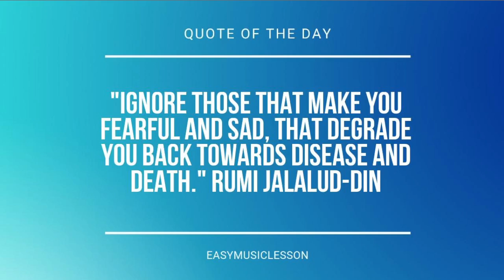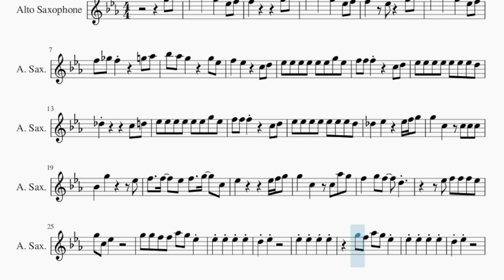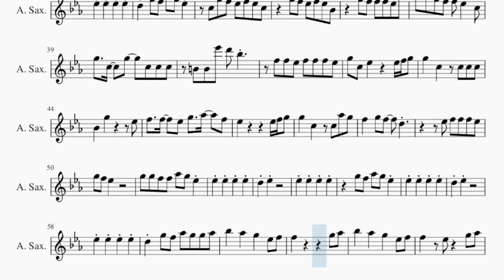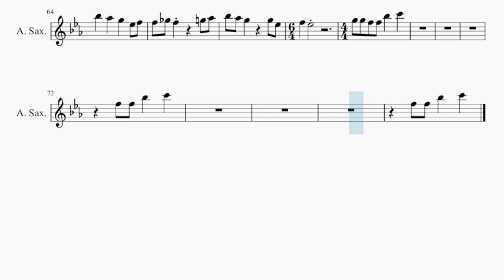Alto Sax Sheet Music: How to play Mona Lisa by SOOJIN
Comment and let us know how the videos have helped you. It keeps us going! :)Here is a sheet music/tab video on the song Mona Lisa by SOOJIN on the alto sax. A alto sax sheet music arrangement which is transposed to notes that are easily played by alto sax, for the song Mona Lisa by SOOJIN.

EasyMusicLesson teaches you to play the your favorite instrument, through well-arranged sheet music so that you too can learn how to play Mona Lisa by SOOJIN on the alto sax as fast as you can. A alto sax sheet music with backing tracks to help your play the song better.

Chords of Saxophone arrangement:
B Maj 7   Bb Dom 7   Eb Min 7   Db Min 7   B Maj 7   Bb Dom 7
Eb Min 7   Db Min 7   B Maj 7   Bb Dom 7   Eb Min 7   Db Min 7
B Maj 7   Bb Dom 7   Eb Min 7   B Maj 7   Gb Maj 7   Bb Dom 7
Eb Min 7   Db Maj   B Maj 7   Gb Maj 7   Bb Dom 7   Eb Min 7
Eb Min   Eb Min   B Maj 7   Bb Dom 7   Eb Min 7   Db Min 7
B Maj 7   Bb Dom 7   Eb Min 7   Db Min 7   Eb Min   Eb Min
Eb Min   Eb Min   Eb Min   Eb Min   Eb Min   Eb Min

Melody notes of Saxophone:
G5 Ab5 Bb5   Ab5   G5   Eb5 F5
F5           G5 Ab5
Bb5   Ab5   G5   Eb5 F5
F5     Eb5   G5 Ab5
F5 Gb5 F5     G5 Ab5
Bb5 Ab5 G5       G5 Eb5
F5   Eb5     C5 D5
Eb5 Eb5 Eb5 Eb5 Eb5 Eb5 G5 Eb5
F5 F5 F5     C5 D5
Eb5 Eb5 Eb5 Eb5 Eb5 Eb5 Eb5 D5
Db5         C5 D5
Db5   Eb5     Eb5 F5 G5
F5   F5   Eb5 F5   G5   C5
Eb5         Eb5 F5 G5
G5   C5   C5 Ab5 G5
F5   G5 F5   D5
Eb5 F5 F5 F5 Eb5
G5 C5 Eb5
G5 G5 F5 F5 Ab5 G5 Eb5
Eb5 Eb5 Eb5 Eb5
D5 Eb5
G5 F5 Ab5 G5 Eb5
D5 Eb5
D5 G5 F5 Ab5 G5 Eb5
C5 G5 F5 Eb5 F5 Eb5 C5
G5 F5 Eb5 F5 Eb5 Bb4
G5 F5 F5 F5 Eb5 Ab5
Ab5 G5 F5 F5 Eb5   C5
G5   C5   G5   C5 C5 C5
B4 B4 Eb6 D6 Bb5
F5 F5 Eb5 F5 F5 F5 Eb5
G5 C5 Eb5     Eb5 F5 G5
F5   F5   Eb5 G5   Ab5   F5
G5 F5 Eb5
D5 Eb5
D5 Eb5
D5 G5 F5 Ab5 G5 G5 Ab5
F5           G5 Ab5
F5   Eb5
G5 G5 F5 F5
Bb5   C6
F5 F5
Bb5   C6
F5 F5
Bb5   C6